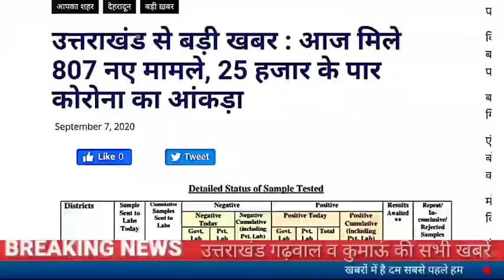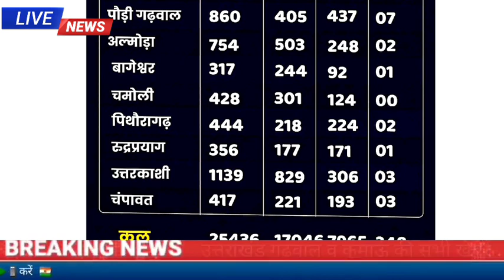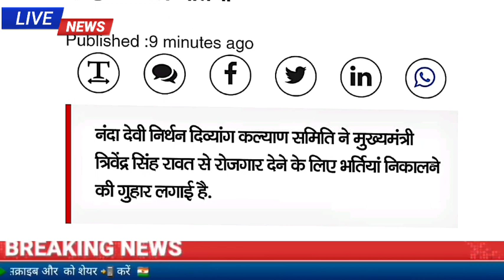7 सितंबर उत्तराखंड समाचार Breaking News उत्तराखंड में कोरोना के 25,436 मामले 348 लोगो की गई जान